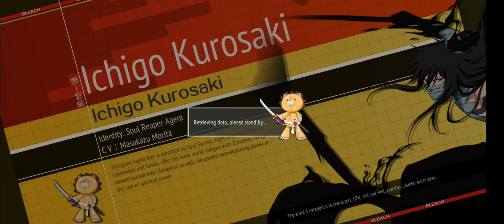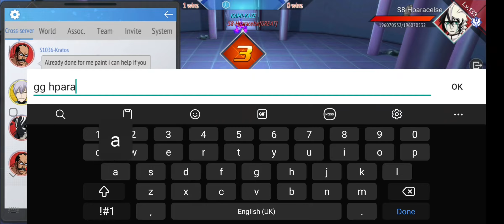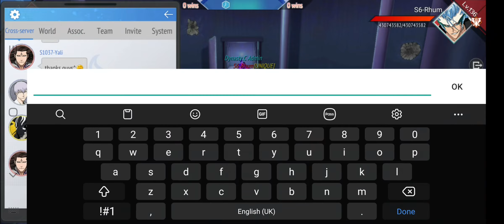Peak Duel with new character pool — Bleach Mobile 3D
Finally got new characters in peak, they're really fun to play. Plus they're a lot more op so fair prwk should become a bit more balanced now